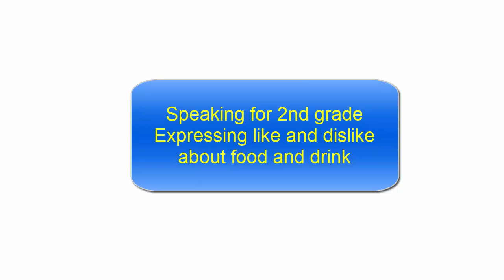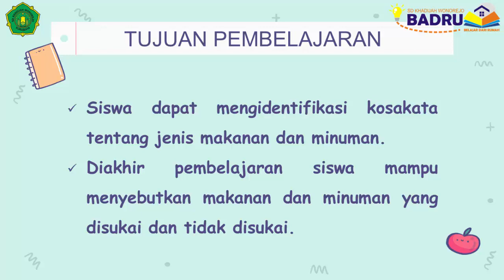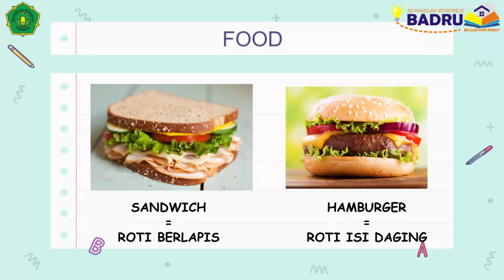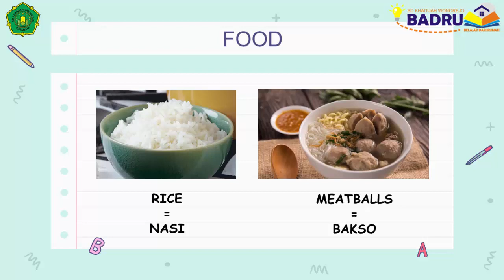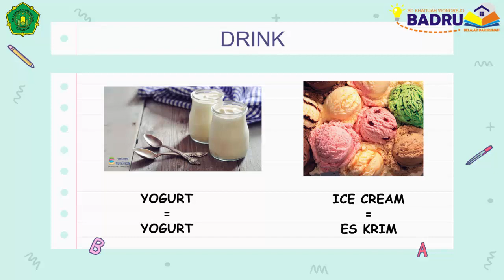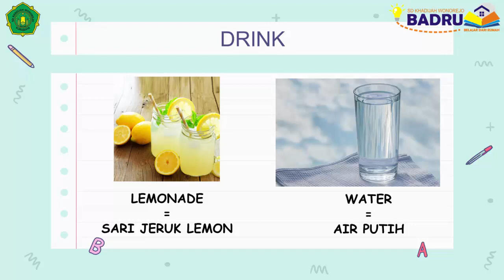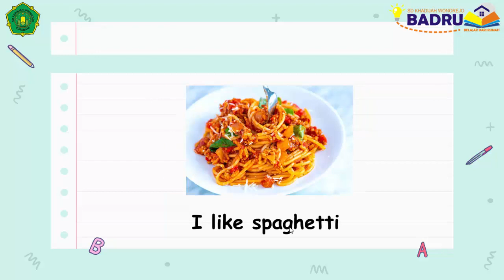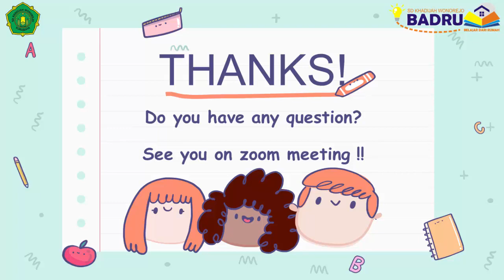Speaking for 2nd grade Expressing like and dislike about food and drink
Badru (belajar Dari Rumah) By SD KHADIJAH WONOREJO merupakan video berisi tenyang pembelajaran online atau daring agar memudahkan siswa siswi dalam belajar di rumah